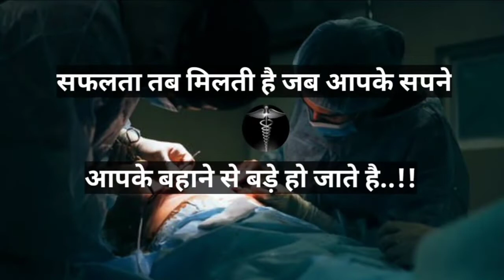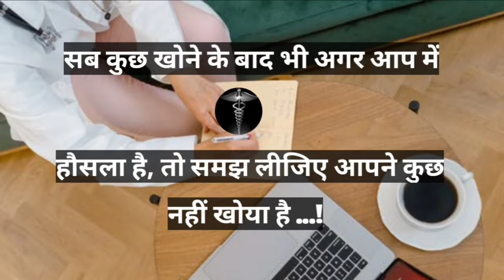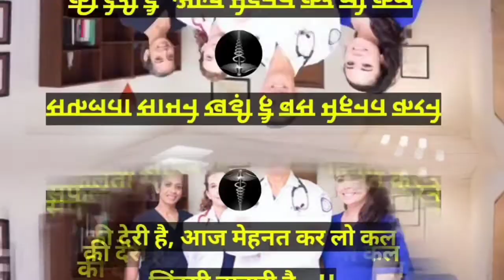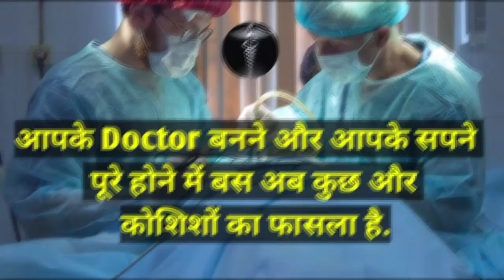Dream mbbs😍doctor status ❤ motivatinal song status 🩺 ❤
Doctors motivational status 😍❤️👌MyLoveMBBS doctorStatus neetaspirants Future Dr.🔥Doctor Motivation, WhatsApp Status Video,Doctor Status,NEET Aspirants Motivational Status MyLoveMBBS​doctorStatus​ neetaspirants​ Welcm dear future doctors ❤️ here in YouTube I'm making education related video 📚 If you like my video ❤️ then if you want you can Subscribe me 😊 Thanks for watching ❤️🩺 neetmotivation​

मिल जाए नदी तो समंदर कि तलाश करो,
टूट जाता है शीशा पत्थर कि चोट से,
टूट जाए पत्थर ऐसा शीशा तलाश करो।

MBBS Motivation--

🍁  YOU'RE SEARCH RESULT 🍁

1) best motivational video in hindi
2) best motivational quotes
3) motivational video
4) inspirational video
5) hindi motivational video
6) motivation
7) hindi motivation
8) motivational quotes
9) inspirational quotes
10) study motivation
11) student motivation
12) jio motivation
13) motivational speech
14) powerful motivation

वक्त से लड़कर जो नसीब बदल दे,
इंसान वही जो अपनी तकदीर बदल दे,
कल क्या होगा कभी मत सोचो,
क्या पता कल वक्त खुद अपनी तस्वीर बदल ले।